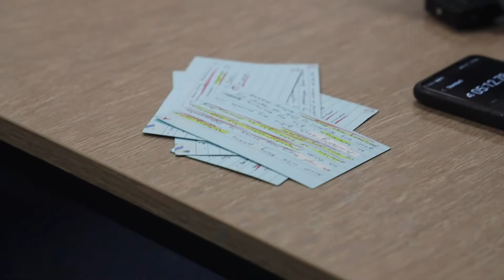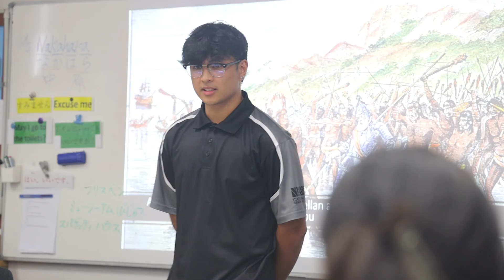Filipino Continuers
CSC is one of the very few schools in the Northern Territory and in South Australia that offer Filipino Continuers at Stage 1 and Stage 2 levels. It is an opportunity for students to learn, investigate and reflect on independent topics based on aspects of Filipino culture, history, identity, and current events.
Enrol Now!